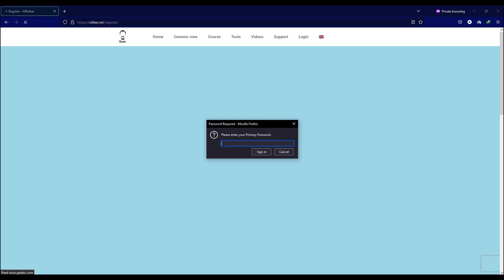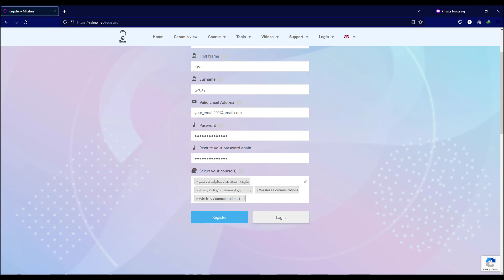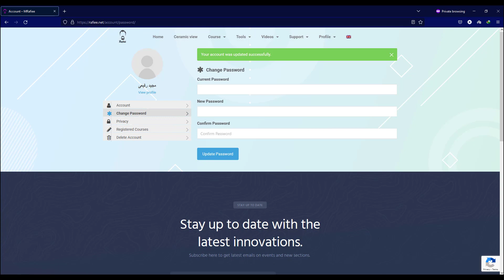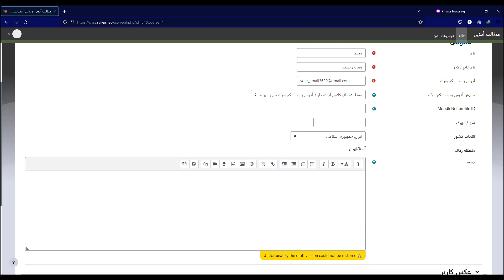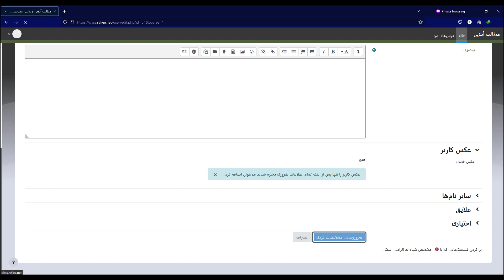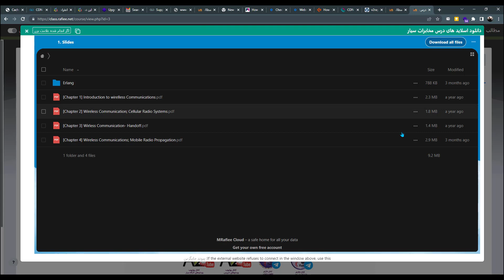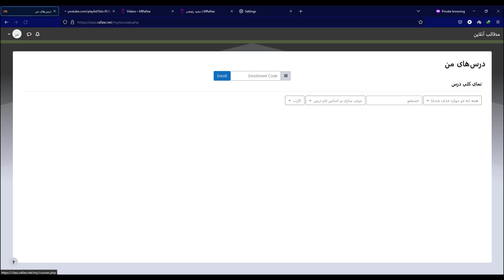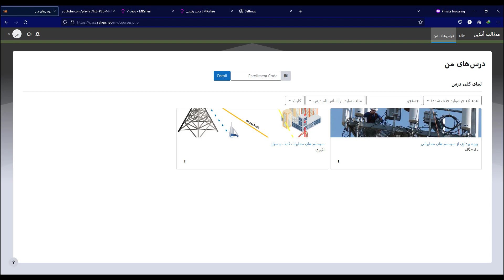ثبت نام در سایت رفیعی نت